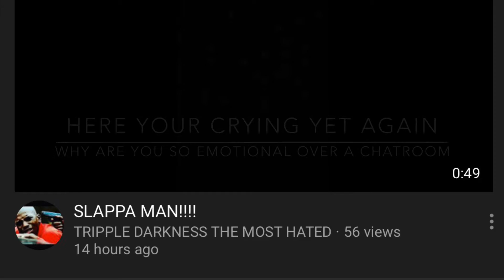The bitchassness of Tripple Darkness The Most Hated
A fake nigga wanna talk he “Street” but running around youtube telling on people and making videos at me like a lil bitch that lost her daddy.
“Get you a beer and get on the curb nigga”
you just a walking joke around them parts you trying to convince people you tough in.